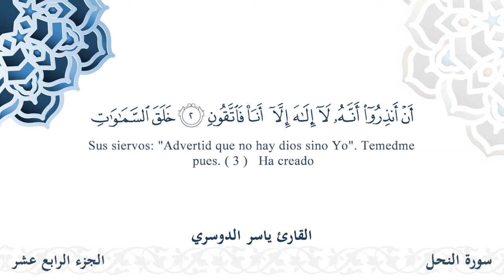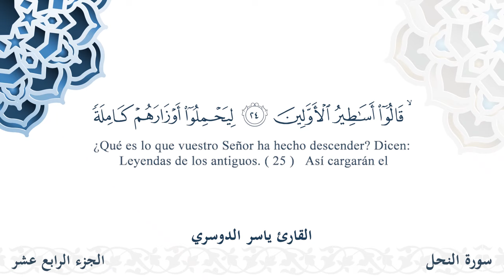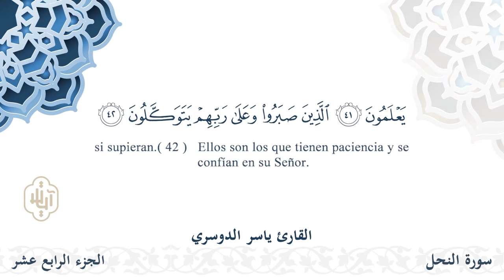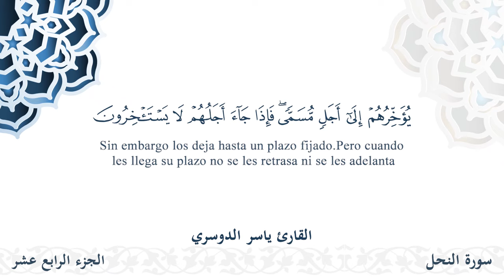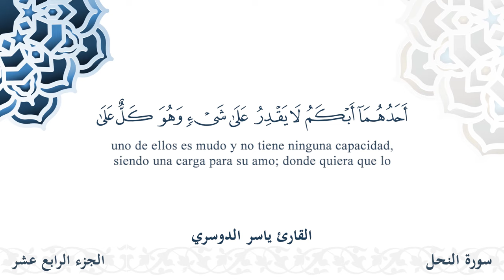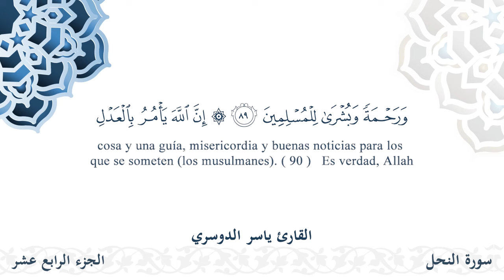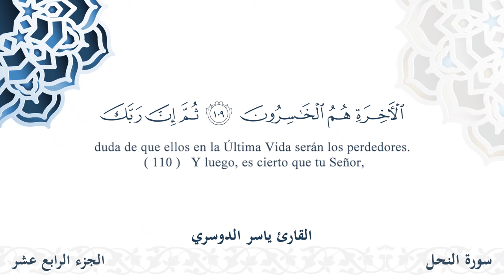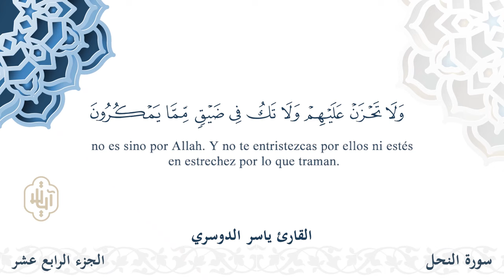سورة النحل - القارئ ياسر الدوسري | مشروع